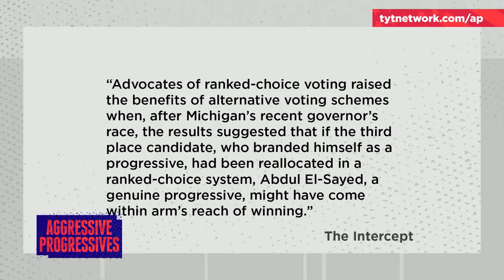Ranked-Choice Voting Takes Away "Spoiler" Excuse, So Democrats HATE It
The current Democratic Party wants less democracy, not more. Jimmy Dore, Steve Oh, Stef Zamorano, and Malcolm Fleschner, hosts of Aggressive Progressives, discuss.

"Ballots are still being counted in Ohio’s nail-biting special election in the 12th Congressional District, but it looks like Republican Troy Balderson will narrowly defeat Democrat Danny O’Connor.

As of the time of publication, the vote tally is 101,772 for Balderson and 100,208 for O’Connor. But with Green Party candidate Joe Manchik garnering 1,129 votes votes, some Democrats have projected their frustration about their loss onto third parties.

Of course, even with all of Manchik’s votes, O’Connor would still come up 435 votes short. But math hasn’t stopped Democrats from blaming the Green Party.

Adam Best, founder of the sports blog FanSided and better known for his anti-Donald Trump Twitter presence, quipped that Green Party voters just want “a cookie” for being “nonconformist,” and are indifferent to the negative consequences of a spoiler vote. Comedian Kathy Griffin echoed that sentiment, tweeting, “Green Party voters..no one is saying you can’t vote for your candidates….but don’t tell me you care about the environment if you know your vote will make the difference between a Dem winning over a Rep and you still choose to vote for your candidate who has NO chance of winning.””"*